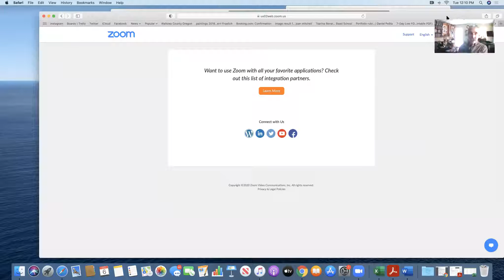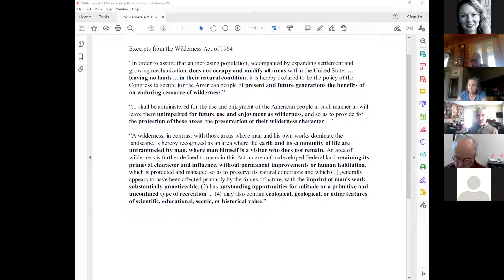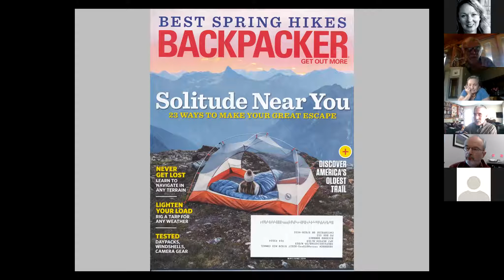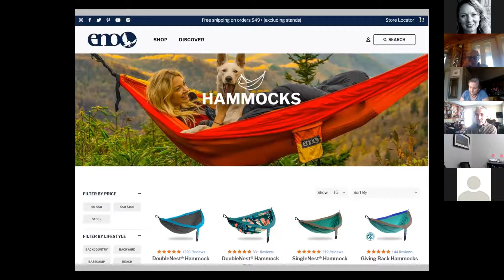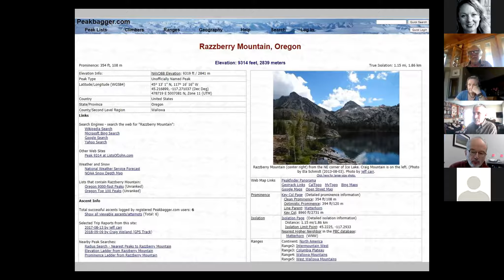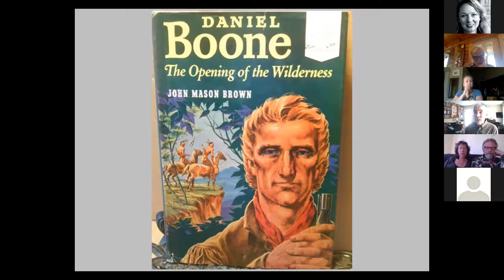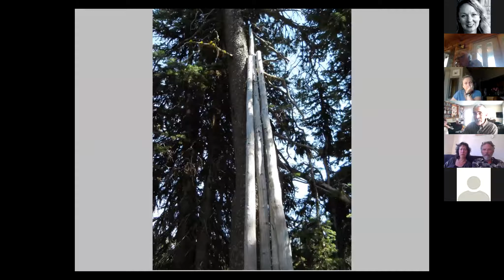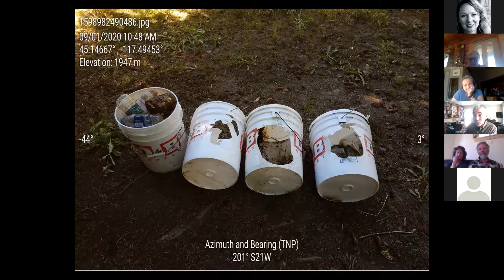Brown Bag - Rick Bombaci - 10/06/20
Changing use patterns in the Eagle Cap Wilderness - talk and discussion with Rick Bombaci. What is wilderness?